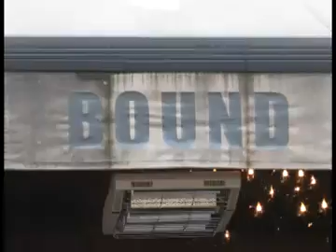James Martin Lafferty in Paris Part 2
Do not own the video, just for fun and allowed everyone to see :D

James in Paris